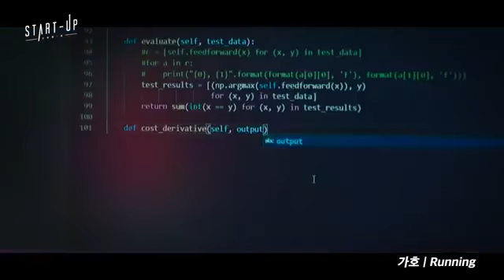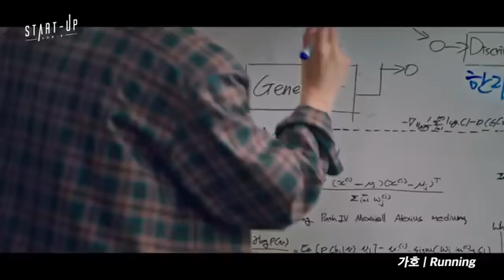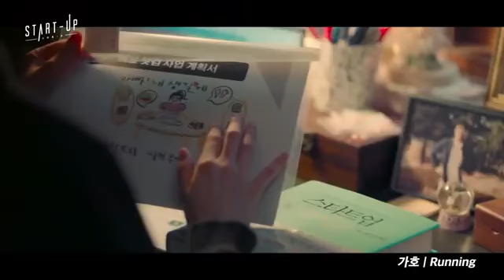RUNNING - GAHO [OST DRAMA START-UP PART 5]